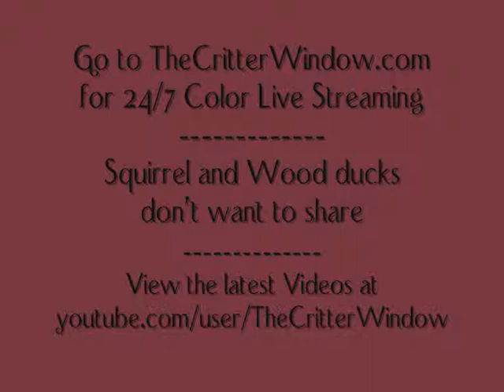Squirrel and Wood ducks don't want to share!